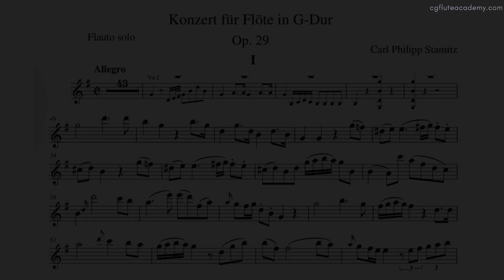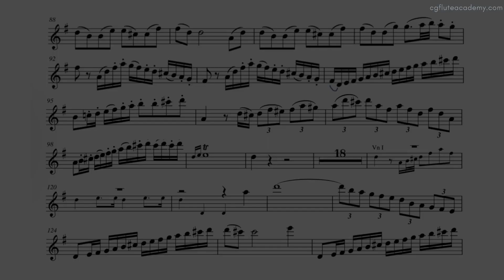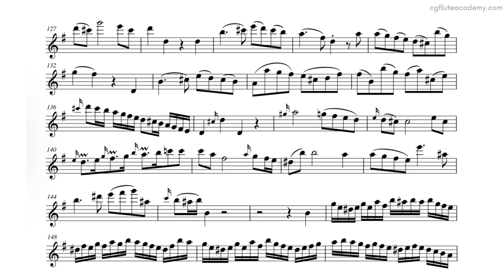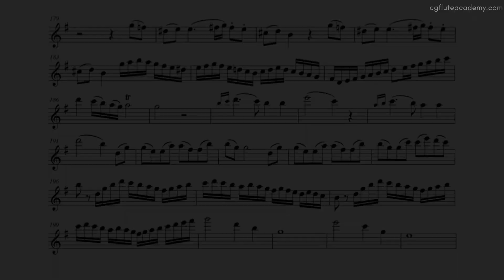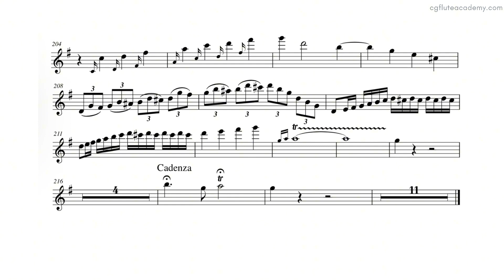C. Stamitz Concerto in G, Op. 29 1st movt Allegro 66 (Very Fast) Piano Acc with metronome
ABRSM Flute Grade 8 from 2022